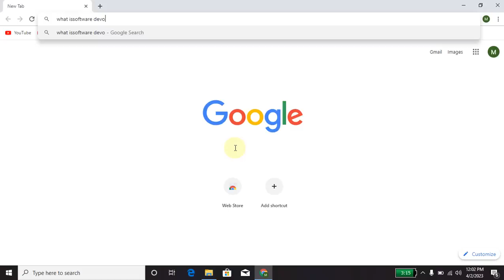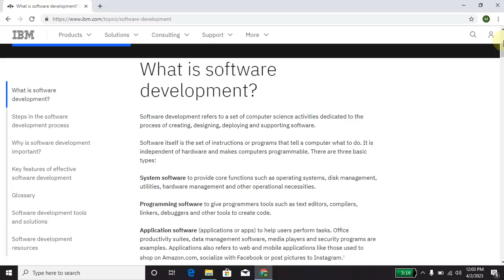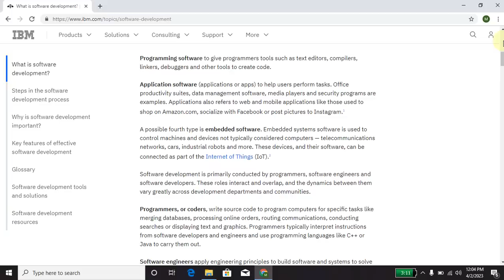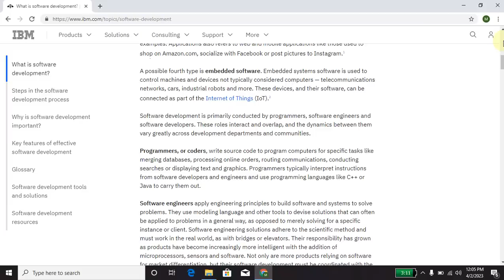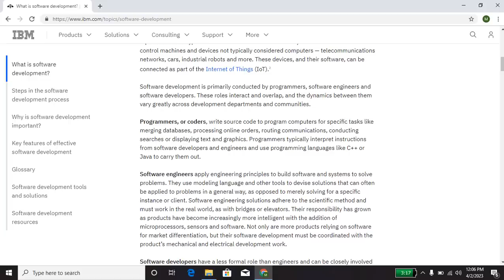What is software development? Software Development Life Cycle | Steps to develop A Software